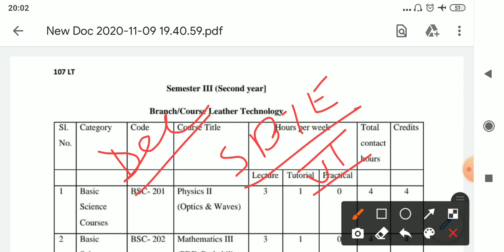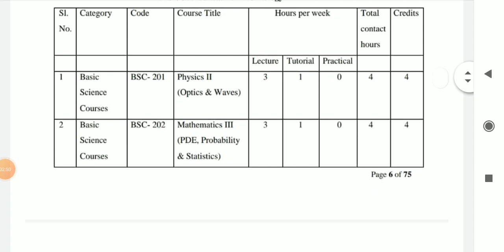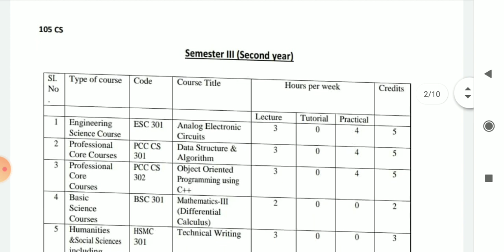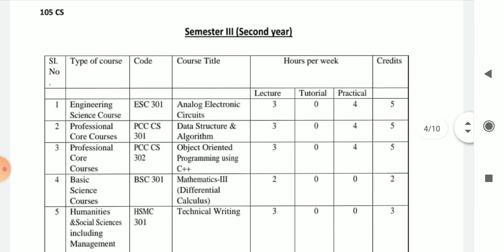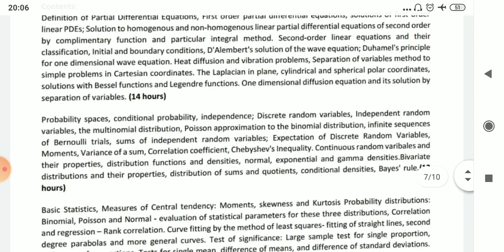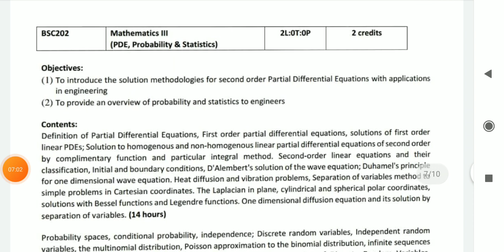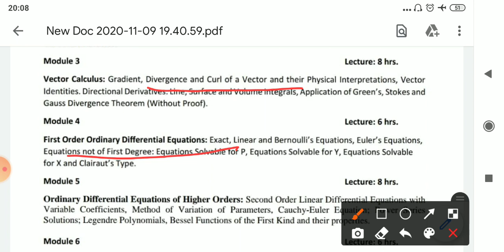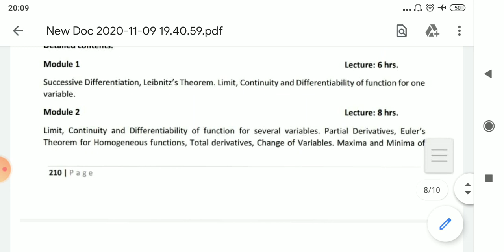Aku 3rd semester Mathematics syllabus discussion